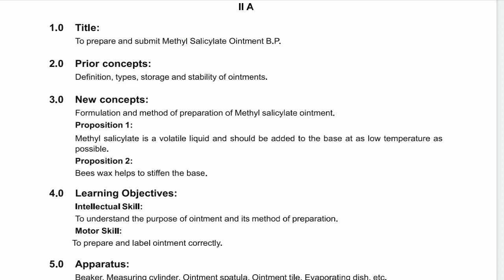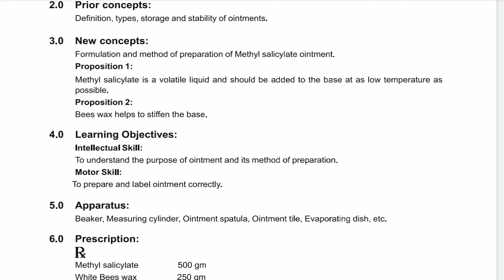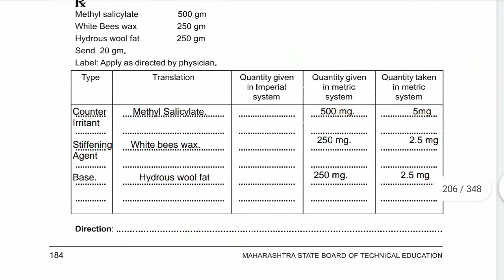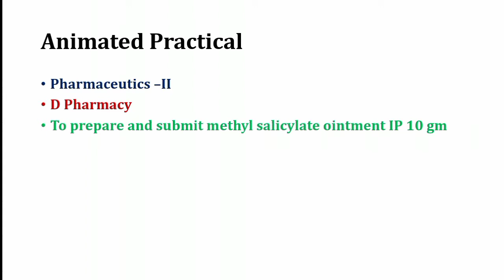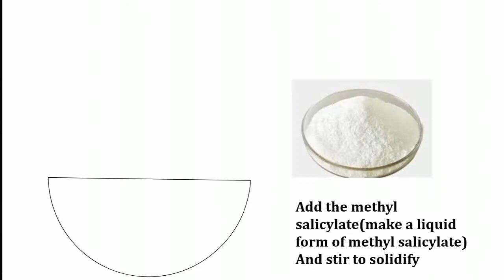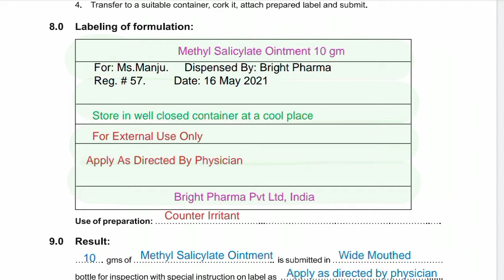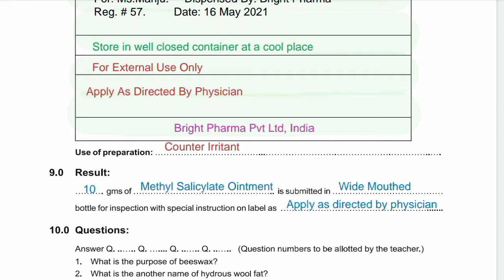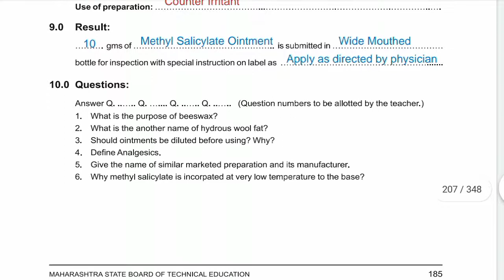Experiement # 57 | To Prepare & Submit Methyl Salicylate Ointment BP | Pharmaceutics Practical